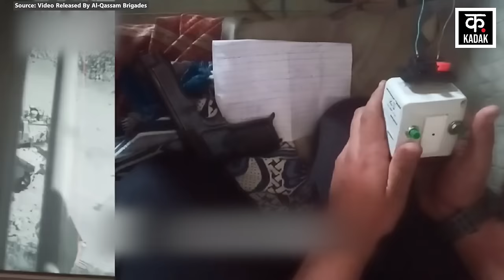Israel Hezbollah War: अल-कासिम ने सिनवार का लिया बदला, कमांडर की भयानक मौत | N18G | Gaza| Palestine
In the midst of the Israel Hezbollah War, the commander of the 401st Armored Brigade, Colonel Ehsan Daqsa and a battalion commander have died in the Al-Qassam Brigades Attack IDF. Some other officers are also present in this tank with them. Let us tell you that Colonel Ehsan was 41 years old. He was from the Druze town of Daliyat al-Karmel.

Israel Hezbollah War के बीच Al-Qassam Brigades Attack IDF में  401वीं Armored Brigade के कमांडर कर्नल Ehsan Daqsa और एक बटालियन कमांडर की मौत हो गई है. उनके साथ कुछ और अधिकारी भी इस टैंक में मौजूद होते हैं. आपको बता दें कि कर्नल Ehsan की उम्र 41 साल की थी. वो Daliyat al-Karmel के द्रूज़ कस्बे से थे.